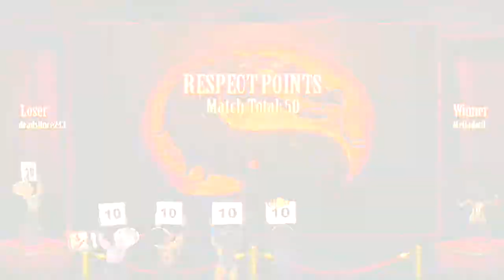MK9: MeliadouI vs deadsilnce243 (Commentary & Gameplay) (PS3) 【HD】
Want to be recorded? Want to have your match up in HD the best quality? Go to my Channel for more info.

After centuries of Mortal Kombat, Emperor Shao Kahn has finally defeated Raiden and his allies. Faced with extinction, Raiden has one last chance to save Earthrealm. To undo the Emperor's victory, he must strike Shao Kahn where he is vulnerable...the Past.

Driven by an all new graphics engine, the fan favorite series is back and presented in more gory detail than ever before. Mortal Kombat (known as Mortal Kombat 9 by the fans) introduces a number of game-play features including tag team and the deepest story mode of any fighting game. Players can choose from an extensive lineup of the game's iconic warriors and challenge their friends in traditional 1 vs. 1 matches, or take on several new game modes.

Introducing a number of game modes as well as an online experience, Mortal Kombat allows up to 4 players can battle "tag-team"- 2 players can team up in the new "Co-op Arcade Mode" or compete against another team online.

Mortal Kombat is the title for the 9th fighting game in the Mortal Kombat series, developed by the newly named NetherRealm Studios(formerly Midway).

The story retells the events of the first three games, in a new timeline where Raiden receives a message from himself in the prime future after the Battle of Armageddon has happened and Shao Kahn became the supreme leader of all the realms. Because of this plot, characters and scenarios present are the classic ones, bringing the old to new and starting a new conflict.

The game features 28 playable fighters for Playstation 3 users, and 27 playable characters for Xbox 360, in addition to 4 downloadable (DLC) characters, 3 unplayable bosses, and 4 secret character battles. Cyber Sub-Zero is unlocked upon defeating him in chapter thirteen in the Story Mode, and Quan Chi is unlocked upon completing the Story Mode, while Kratos from the God of War series is an exclusive character for Playstation 3 and Playstation Vita.